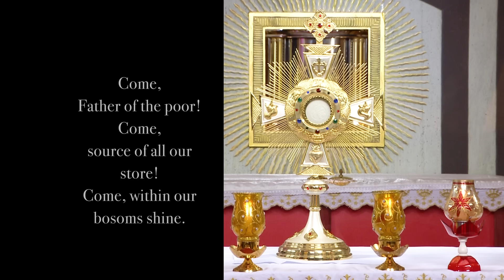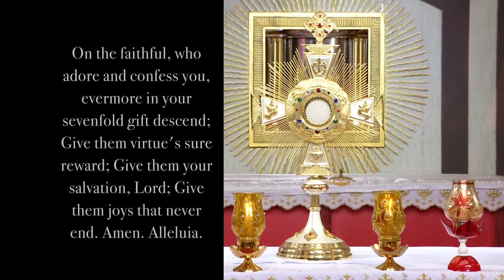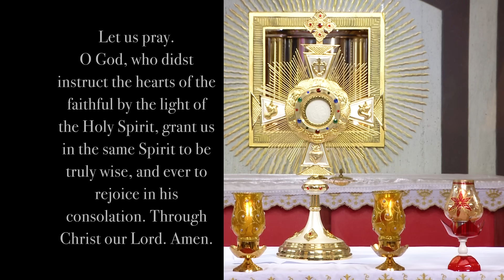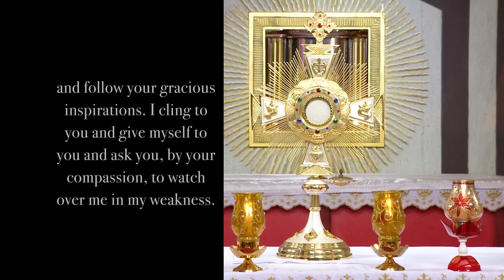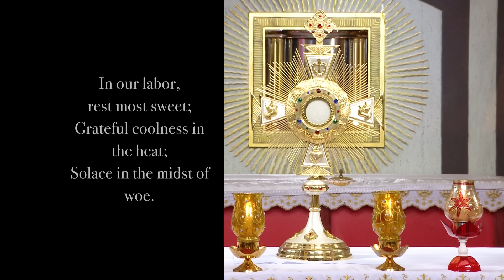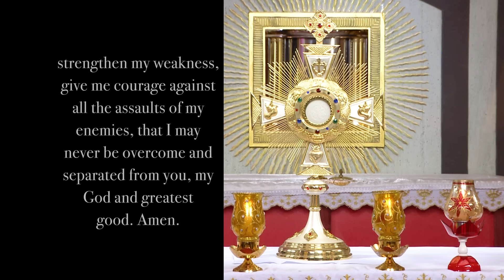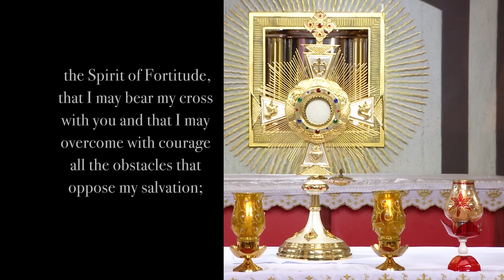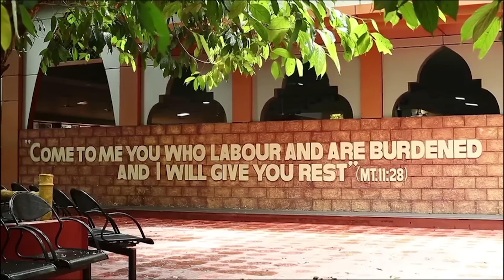Holy Spirit Novena - Day 4 | Sunrise with Jesus | 13 May | Divine Goodness TV